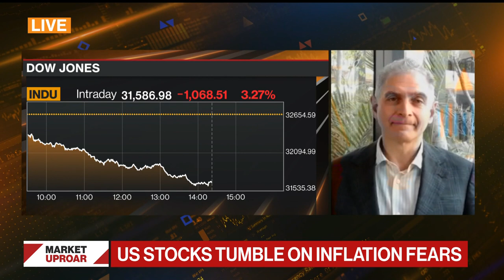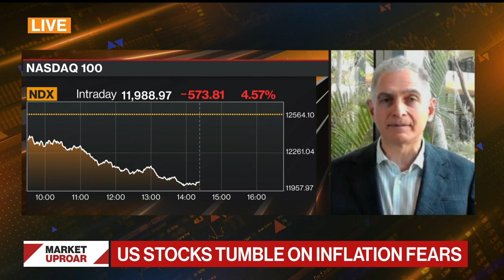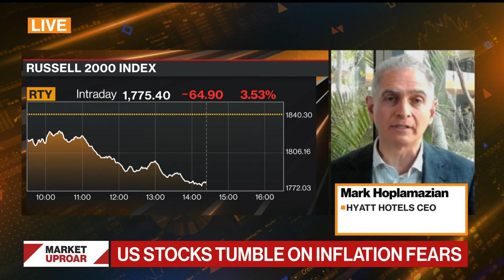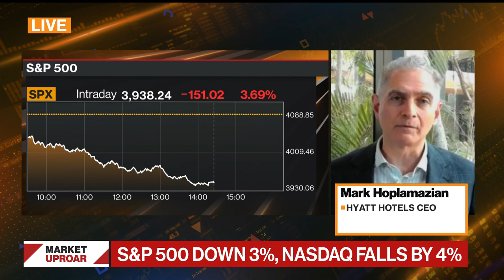Hyatt Says Summer Booking Levels Are Up 20-40%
Hyatt Hotels CEO Mark Hoplamazian says summer booking levels are already up by at least 20%. He speaks on "Bloomberg Television."